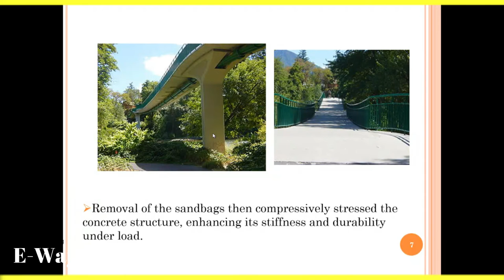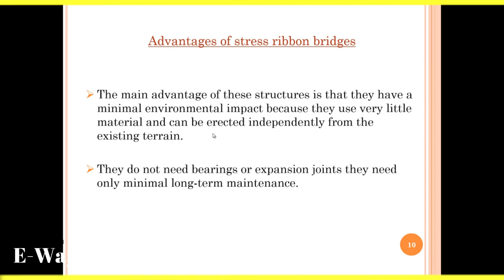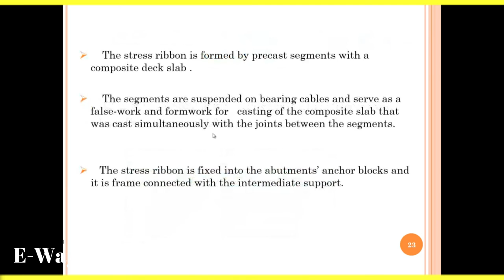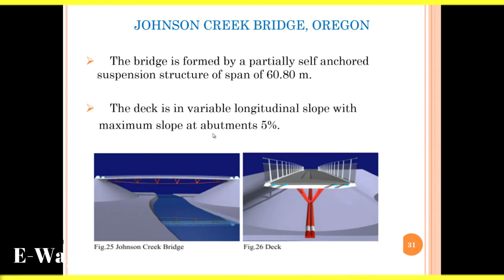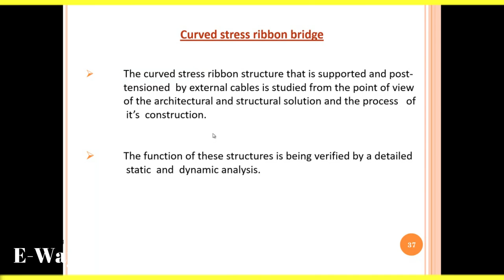Stress Ribbon Bridges || Ribbon Structure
LEARN ALL TYPES OF CONSTRUCTION COURSES WITH BHADANIS INDIA LIKE QUANTITY SURVEYING ESTIMATION COSLEARN ALL TYPES OF CONSTRUCTION COURSES WITH BHADANIS INDIA LIKE QUANTITY SURVEYING ESTIMATION COSTING BILLING TENDERING BAR BENDING CONSTRUCTION CONTRACTS AND PROJECTS MANAGEMENT CALL .PLEASE VISIT US OUR
STRESS RIBBON BRIDGES
CONTENTS:

INRODUCTION
DIFFERENCE OF BRIDGES
ADVANTAGESOF STRESS RIBBON BRIDGES
RECENT TYPICAL APPLICATIONS
RECENT DESIGNS AND DEVELOPMENT
STUDY OF LONG SPAN STRESS RIBBON STRUCTURE
CURVED STRESS RIBBON BRIDGES
STATIC AND DYNAMIC LOADING TESTS
PRELIMINARY DESIGN PRESTRESSED
   CONCREAT STRESS RIBBON BRIDGES
INTRODUCTION

  Stress-ribbon bridges is the term that has been
 coined to describe structures formed by a very slender concrete deck with the shape of a catenary .
 They can be designed with one or more spans and are characterized by successive and complementary smooth curves.
DEFINATION OF STRESS RIBBON BRIDGES

A stress ribbon bridge  is a tension structure . The suspension cables are embedded in the deck which follows a catenary arc between supports.

Unlike the simple span the ribbon is stressed in compression, which adds to the stiffness of the structure .

The supports in turn support upward thrusting arcs that allow the grade to be changed between spans. Such bridges are typically made from concrete reinforced by steel tensioning cables.
Difference OF BRIDGESTING BILLING TENDELEARN ALL TYPES OF CONSTRUCTION COURSES WITH BHADANIS INDIA LIKE QUANTITY SURVEYING ESTIMATION COSTING BILLING TENDERING BAR BENDING CONSTRUCTION CONTRACTS AND PROJECTS MANAGEMENT CALL .PLEASE VISIT US OUR
STRESS RIBBON BRIDGES
CONTENTS:

INRODUCTION
DIFFERENCE OF BRIDGES
RECENT TYPICAL APPLICATIONS
PRELIMINARY DESIGN PRESTRESSED
INTRODUCTION

STRESS RIBBON BRIDGES
CONTENTS:

INRODUCTION
DIFFERENCE OF BRIDGES
RECENT TYPICAL APPLICATIONS
PRELIMINARY DESIGN PRESTRESSED
INTRODUCTION

Difference OF BRIDGES
Civil Engineering # Quantity Surveying The Civil Engineer Pk Disclaimer Under Section 107 of the Copyright Act 1976, allowance is made for "fair use" for purposes such as criticism, comment, news reporting, teaching, scholarship, and research.